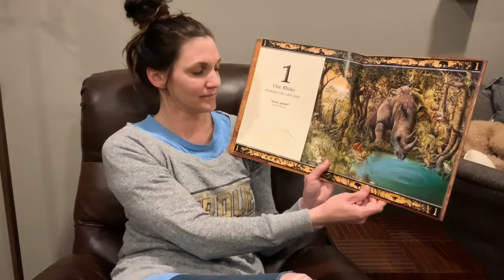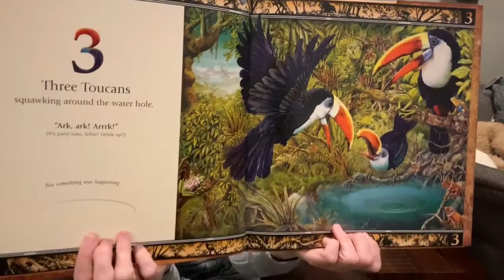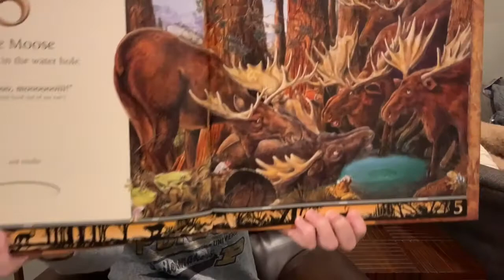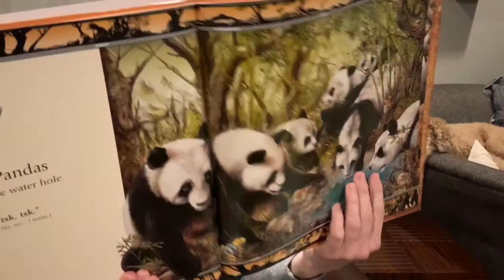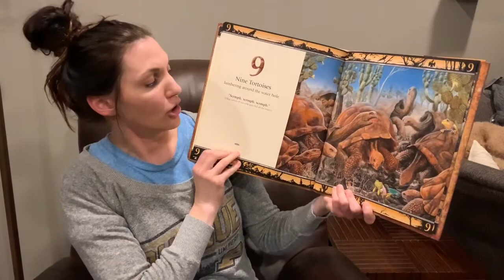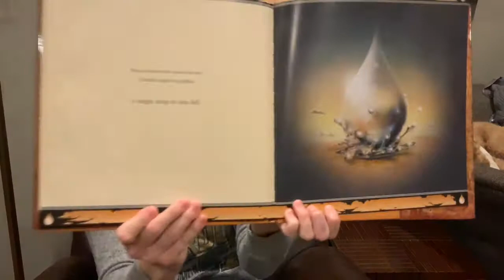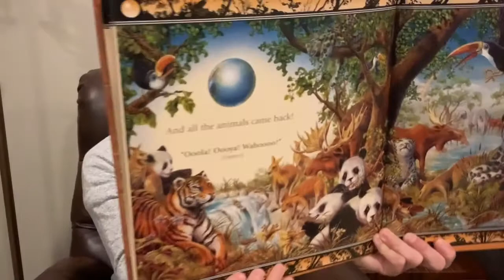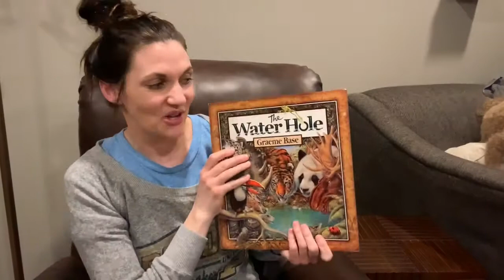The Water Hole, read by Mrs. Maloney